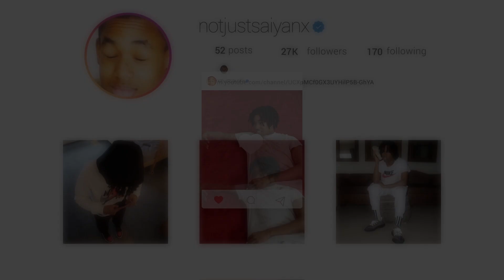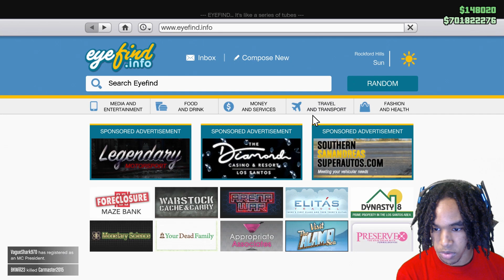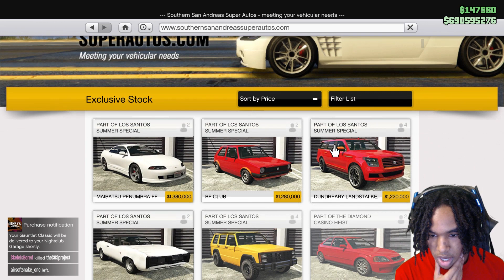$30 Million Spending Spree - GTA 5 Los Santos Summer Special Update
Xbox one Gamertag - JustSaiyanX
PSN - JustSaiyanXI